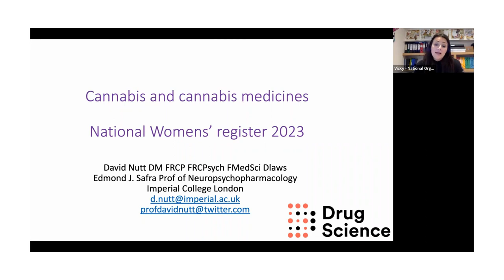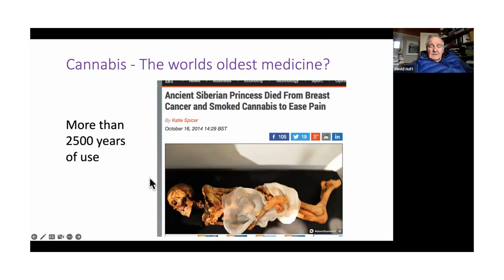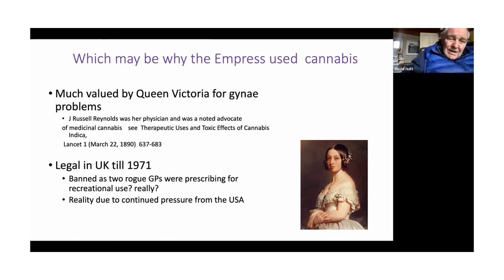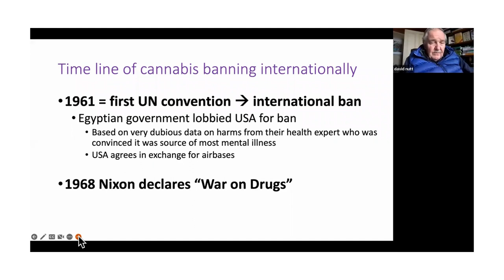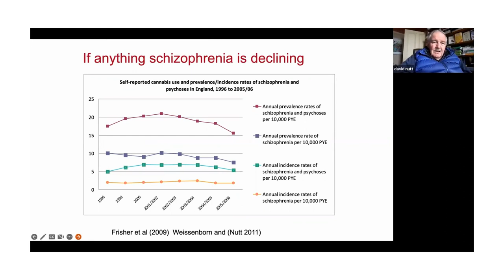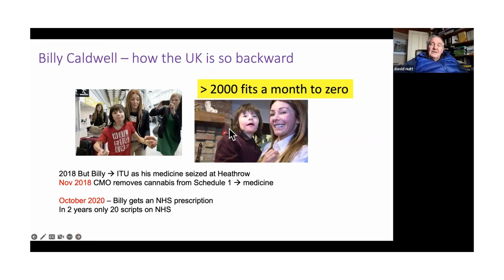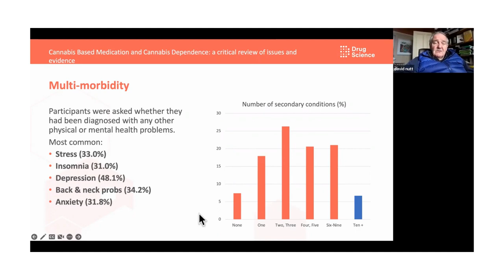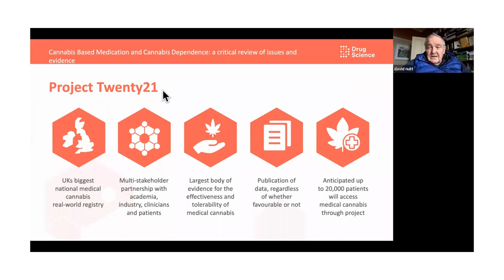Drugs Herbs and Medicine - Professor David Nutt on Cannabis and women's health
Professor Nutt’s talk focuses on the failure of drug laws to reduce drug use and harms.

Additionally, Professor Nutt touches on the mostly overlooked collateral damage that these laws have made to research and the development of new treatments for mental illness. Listen now to hear his suggestions for more rational humane and economically sensible policies.

This talk was given at the National Women's Register Online Conference 2023, you can find out more about this organisation here -